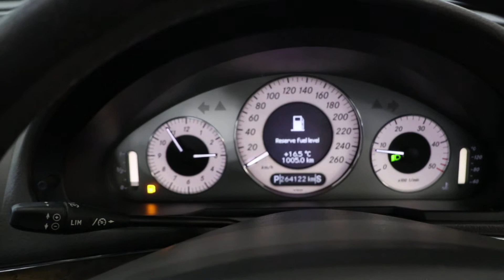2008 MERCEDES-BENZ E220 CDI A/T